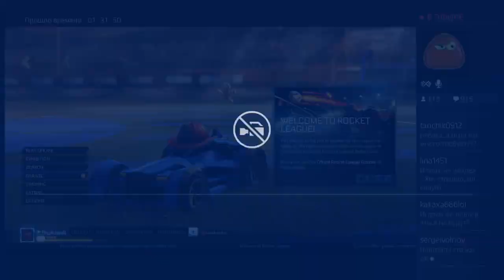Rocket League - Матчи с подписчиками (21.07.2015)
ВНИМАНИЕ! Вы смотрите запись СТРИМА c PS4, отсюда соответствующие качества звука и картинки.